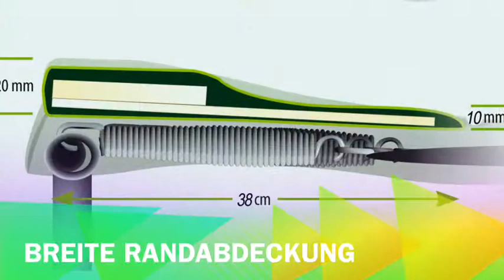Berg Favorit 430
Beschreibung des Berg Favorit 430